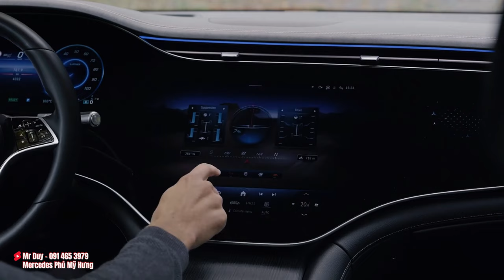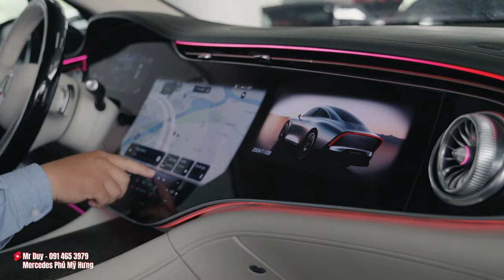Mercedes Maybach EQS 680 SUV đầu tiên tại Việt Nam | Màu sơn 2 tone quá đẳng cấp| Duy Mercedes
Trong video này, chúng tôi mang đến cái nhìn chi tiết về Mercedes Maybach EQS 680, chiếc xe điện sang trọng bậc nhất lần đầu tiên có mặt tại Việt Nam. Bạn sẽ được trải nghiệm từ thiết kế ngoại thất đẳng cấp, nội thất xa hoa đến các tính năng công nghệ hiện đại hàng đầu của dòng EQS. Maybach EQS 680 không chỉ là một phương tiện di chuyển, mà còn là biểu tượng của đẳng cấp và sự tinh tế trong kỷ nguyên xe điện. Hãy theo dõi để khám phá mọi chi tiết khiến Mercedes Maybach EQS 680 trở thành lựa chọn hoàn hảo cho những ai yêu thích sự sang trọng và công nghệ tiên tiến.